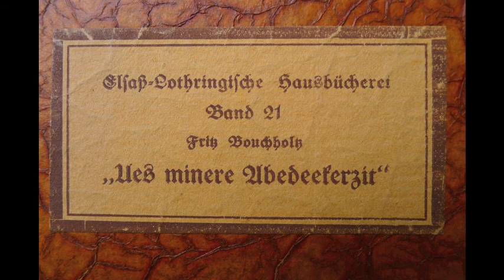Fritz Bouchholtz / 's letscht Schüljohr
Ein Auszug aus dem 21. Band der Elsaß-Lothringischen Hausbücherei,
"Ues minere Aberdeekerzit" von Fritz Bouchholtz (Seiten 1 bis 8)
Herausgegeben vom Elsaß-Lothringen-Institut an der Universität Frankfurt a.M. 1932